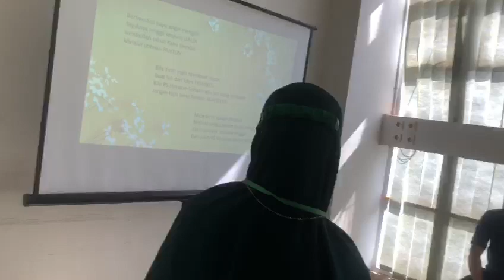‎@RS HARAPAN SEHATI bimbingan akre(1)